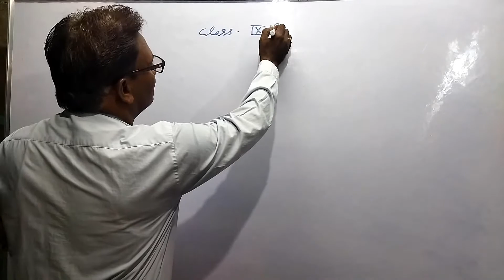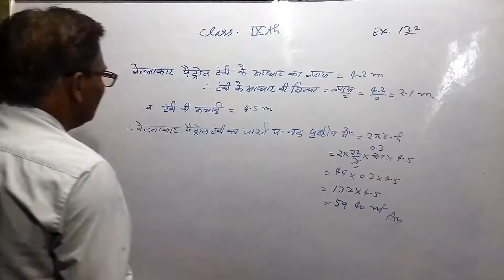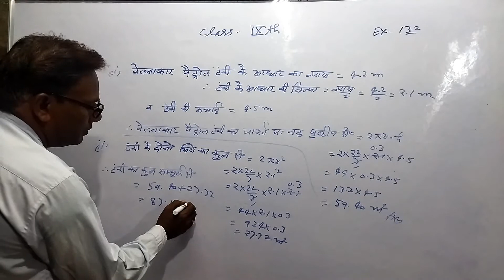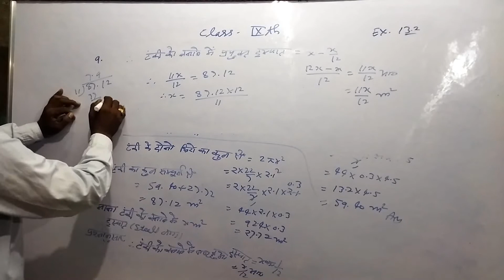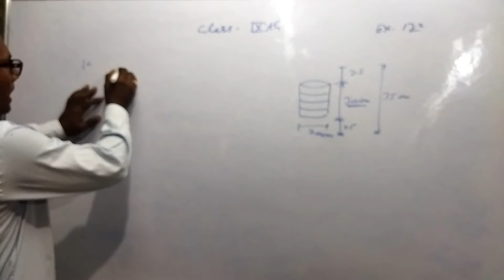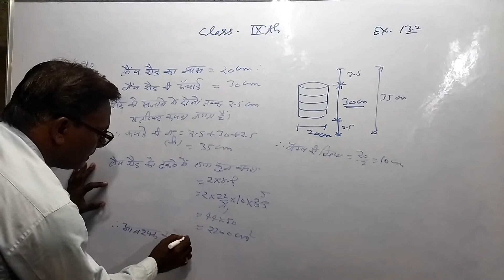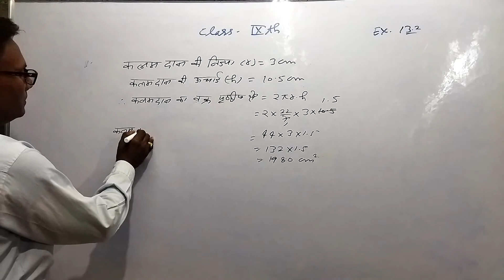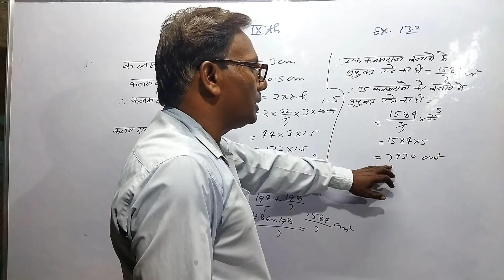9th Class, Ex- 13.2 / L- 3 ( Surface area and volume) Qus- 9 , 10 & 11by Shiv kr Sharma